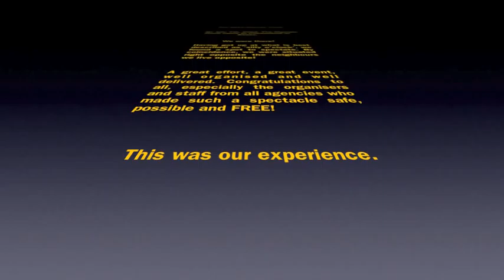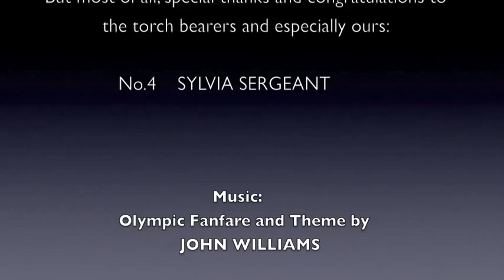Olympic Torch Relay Chelmsford Sylvia Sergeant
7-7-12 The day the Olympic Torch came through Chelmsford and was carried by Sylvia Sergeant along Moulsham Street, with commentary by Louis!